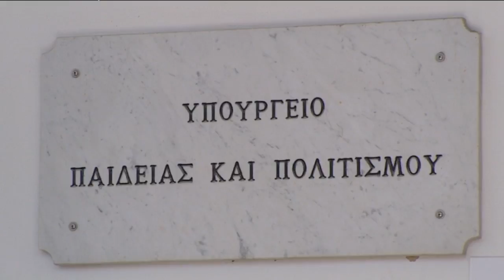Διάλογος Κώστα Καδή με δασκάλους